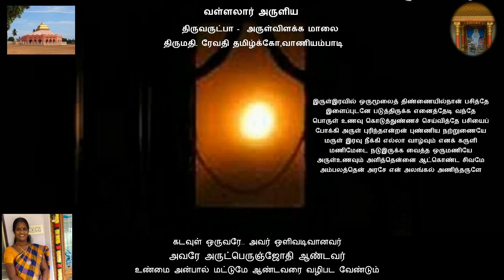Arutpadaily1509 Mrs Revathy Thamizhkho, Vaniyambadi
வள்ளலார் அருளிய
திருவருட்பா -அருள் விளக்க மாலை
இருள்இரவில் ஒருமூலைத் திண்ணையில்நான் பசித்தே
இளைப்புடனே படுத்திருக்க எனைத்தேடி வந்தே
பொருள் உணவு கொடுத்துண்ணச் செய்வித்தே பசியைப்
போக்கி அருள் புரிந்தஎன்றன் புண்ணிய நற்றுணையே
மருள் இரவு நீக்கி எல்லா வாழ்வும் எனக் கருளி
மணிமேடை நடுஇருக்க வைத்த ஒருமணியே
அருள்உணவும் அளித்தென்னை ஆட்கொண்ட சிவமே
அம்பலத்தென் அரசே என் அலங்கல் அணிந்தருளே